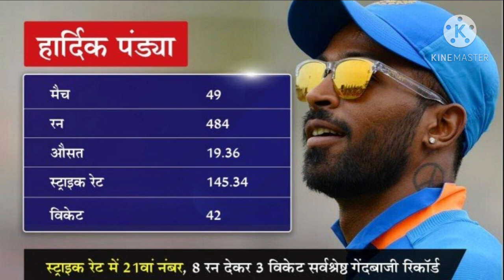ICC T20 World Cup 2021 team India squad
ICC T20 World Cup 2021 team India squad | india squad | ICC T20 World Cup |

India name 15-man squad for T20 World Cup: R Ashwin, Varun Chakravarthy in; Dhawan & Chahal miss the bus

The Board of Control for Cricket in India (BCCI) on Wednesday, announced Team India’s 15-member squad for the T20 World Cup 2021. The squad featured R Ashwin, the off-spinner, who returned to the white-ball side after a lay-off.